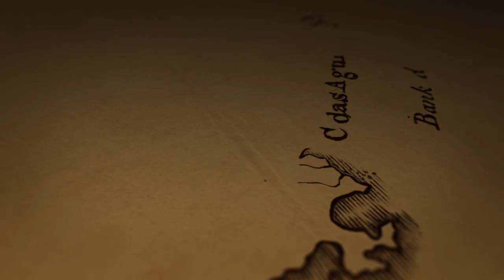Uncharted PS4 Teaser Trailer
The UNCHARTED franchise is coming to the PS4. Developed by Naughty Dog, UNCHARTED will be made exclusively for the PlayStation 4.

Follow Uncharted 4 at GameSpot.com!